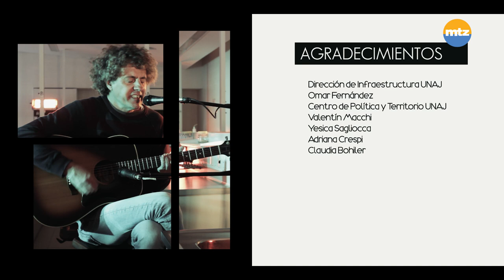entono /// Ramiro Sagasti "Dientes".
Ramiro Sagasti, Artista Platense, nos visitó para la grabación de nuestro ciclo de entono, MúsicaenlaJauretche. Músico y Docente, cantante de Pérez y de Roto.
Entono en un programa de Música, hecho en los espacios comunes de nuestra casa de estudios,
destinado a promover y compartir los distintos artistas que tenemos en nuestro territorio.